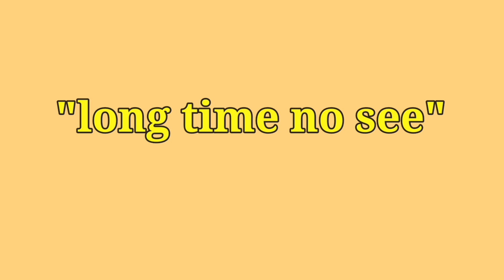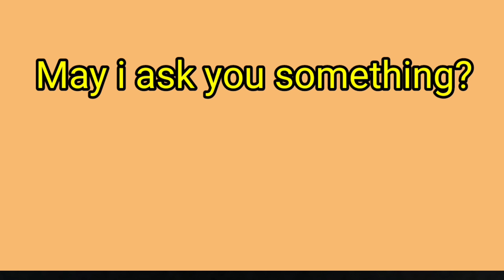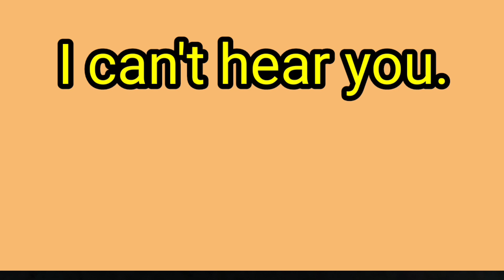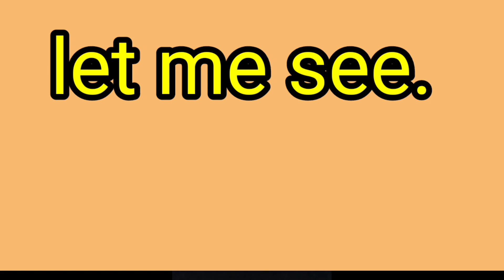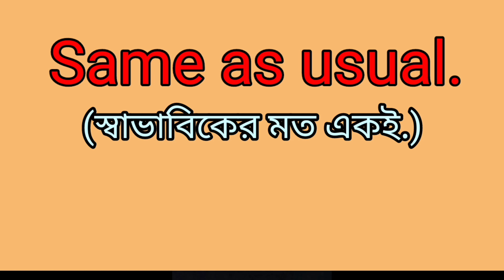"Mastering English: Enhance Your Skills with Slow and Quick Practice Sessions!"spokenenglish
Welcome to our English Practice Masterclass!  Whether you're looking to improve your language skills or fine-tune your proficiency, this video is your key to success! Join us as we delve into a unique blend of slow and quick practice sessions designed to elevate your English to new heights.

speaking english tenses
english speaking course tense
kanchan english speaking tense
spoken english tense
english speaking tenses chart
awal english speaking tenses
spoken english class1
spoken english for kids
english practice in hindi
english practice in home
english speaking practice in hospital
english conversation practice in hindi
english speaking practice in hotel
english speaking practice in home
english speaking practice in hindi full
english pronunciation practice in hindi
english speaking practice in house
english conversation practice in home
english practice house
english practice for hostel warden
english speaking best app
english speaking best teacher
english speaking beginner level 1
english speaking best book
english speaking best channel
english speaking best course
english speaking from beginning
english speaking best course online
english speaking best youtube channel
english speaking beginners learning
english speaking course from
beginning
english speaking practice from
beginning
english speaking beginner to
advanced
english speaking beginners course
learn english speaking from beginning
english speaking classes from
beginning
english speaking beginner practice
english speaking web series
speaking english well
spoken english classes in west bengal
english speaking webinar
speaking english practice website
spoken english course in west bengal
speaking english website
speaking english very well
speak english in 1 week
speaking english weather
speaking english in bengali
spoken english class in bengali tense
spoken english word in bengali
spoken english in bengali app
spoken english in bengali book
english talking in bengali
spoken english in bengali pdf free
download
spoken english in bengali class 4
spoken english in bengali short
spoken english in bengali class 6
speaking english in bangla
speaking english in bangladesh
spoken english classes in bangalore
english speaking course in bangalore
spoken english course in bangalore
spoken english institute in bangalore
spoken english in bangalore
english speaking classes in bangalore
best spoken english in bangalore
english speaking in bangalore
speaking english bangla
speaking english bangladesh
english speaking bangla subtitle
english speaking bangla word
english speaking bengali
english speaking bangla movie
speak english bangla video
english speaking bangla apps
bangla to english speaking course
tense
restaurant english speaking bangla

Who am I:
I am Prabir Sarkar, an entrepreneur, teacher, content creator, and trainer. I am the founder of "PRABIR ACADEMY", a coaching industry focused on empowering individuals.

Keep learning, keep smiling, and may you be blessed by the divine (JAY Radha Krishna).